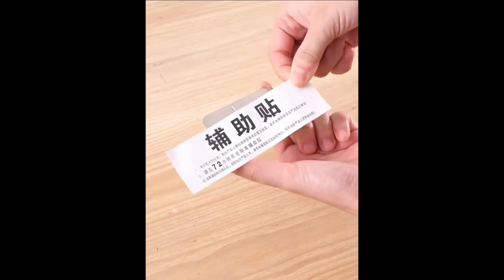Wall Stainless Steel ( Knife Rack )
Home and living - Knife Rack

Wall Stainless Steel ( Knife Rack ) Rak Holder Hanging Storage Stand Shelf Kitchen Spoon Knives Fork Pisau Chopstick

𝐇𝐎𝐖 𝐃𝐎 𝐓𝐇𝐈𝐒 𝐏𝐑𝐎𝐃𝐔𝐂𝐓 𝐇𝐄𝐋𝐏𝐒 𝐘𝐎𝐔:
• Helps utilizing empty space and easy access to all accessories
• Prevent damage to wall by punch-free wall-mounted holder
• Prevent bacteria or mildew from growing on the holder
• Reduce accidental injuries while taking out the knives with visible vertical storage
• Helps making cleaning easier and convenient
• Helps you make use of corner space to hang tools neatly
• Suitable for hanging knives, fork & spoon, chopsticks, strainer, grater, whisk, kitchen towel, small pan and other kitchen utensils

𝐏𝐑𝐎𝐃𝐔𝐂𝐓 𝐅𝐄𝐀𝐓𝐔𝐑𝐄𝐒:
• Vertical Storage
• Detachable Holder
• Waterproof & Rustproof
• Multiple tools slots sizes - Can place various knives size
• Kitchen towel hanging slot - quick drying and avoid unpleasant odour
• 2 in 1 Installation Method - Punch-free Installation or Drilling Installation
• Adjustable Hook - Can be moved left and right to conveniently hang spatula, frypan and other cooking utensils
• Hollow design - Quick ventilation to dry your kitchen cutlery and utensil after use
• High Quality lacquered steel - Long lasting and not easy to rust
• High temperature resistant - Suitable to install near cooking area
• Scratch & Dirt Resistant - Suitable to store sharp knives and use at oily kitchen environment

𝐏𝐑𝐎𝐃𝐔𝐂𝐓 𝐒𝐏𝐄𝐂𝐈𝐅𝐈𝐂𝐀𝐓𝐈𝐎𝐍𝐒:
• Function : Knife holder, cutlery holder, utensil holder, kitchen cloth hanger
• Body frame thickness : 0.96mm
• Product length : 50cm / 60cm
• Product width & height : 5cm X 7cm
• Color : Black
• READY STOCK
• FAST DELIVERY

𝐏𝐔𝐍𝐂𝐇-𝐅𝐑𝐄𝐄 𝐈𝐍𝐒𝐓𝐀𝐋𝐋𝐀𝐓𝐈𝐎𝐍 𝐒𝐓𝐄𝐏𝐒:
1. Please make sure the wall surface is dry and clean before installation.
2. Mark two small lines on the wall to ensure even installation.
3. Apply nail-free glue on the back of the base.
4. Press the base hard on the wall.
5. Paste auxiliary sticker on the glued base.
6. Wait for at least 72 hours before removing the sticker.
7. Put the holder on the base to finish up the installation.

𝐃𝐑𝐈𝐋𝐋 𝐈𝐍𝐒𝐓𝐀𝐋𝐋𝐀𝐓𝐈𝐎𝐍 𝐒𝐓𝐄𝐏𝐒:
1. Mark two small lines on the wall to ensure even installation.
2. Drill the holes carefully.
3. Insert the expansion screw to the hole.
4. Put the base on the wall and screw it to the hole.
5. Hang the holder and installation is completed.